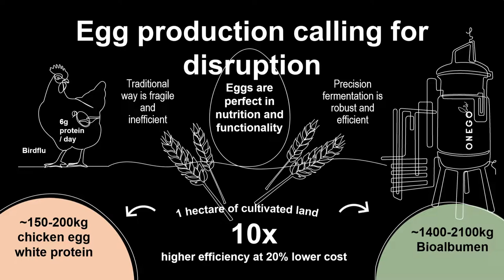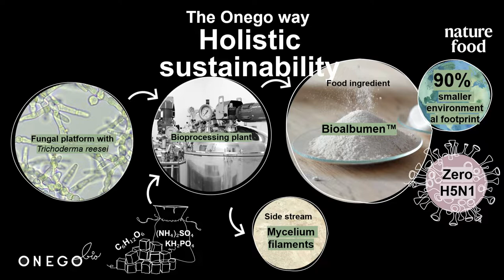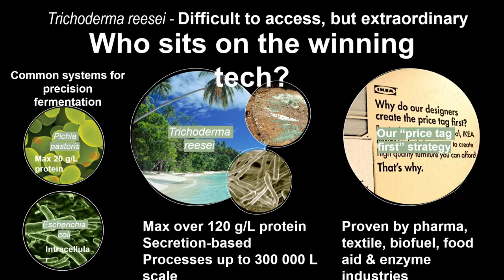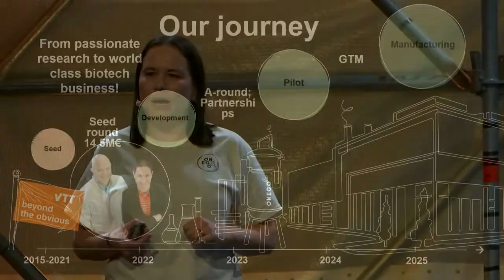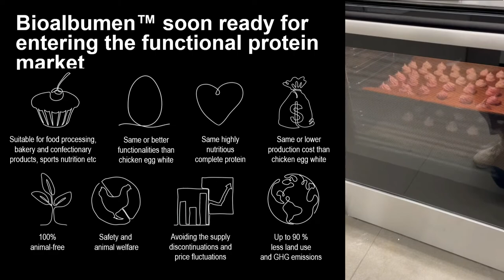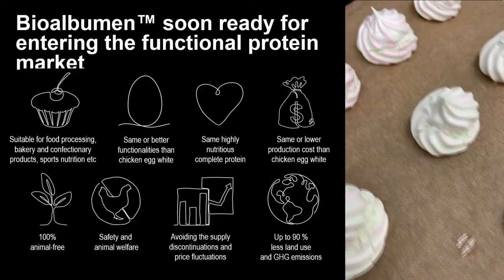Slush Foodtech Showcase: Onego Bio (CEO & Co-Founder Maija Itkonen)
Foodtech Showcase is one of the nine Product Showcases. A total of 27 startups working at the core of Break of Dawn tech demo their products molding our life in 2030.

Onego Bio is a Finnish Foodtech startup with 11.3 M Seed funding producing animal-free egg whites with precision fermentation.